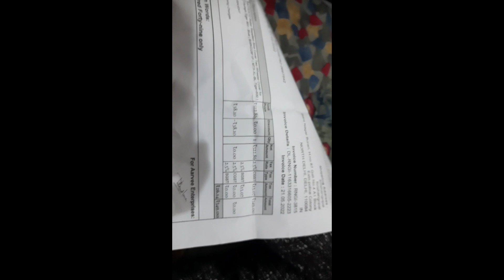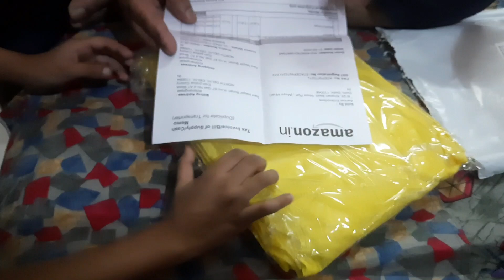Bicycle cover Review ll Amazon Bicycle cover Review ll Bike cover water proof Amazon llbike cover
Bycyle cover Review ll Aazon Bycyle cover Review ll